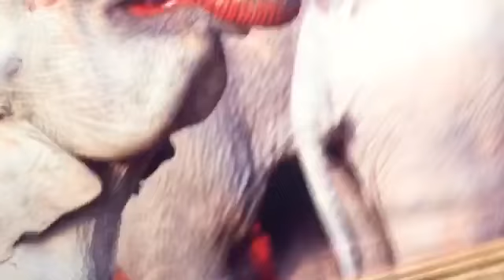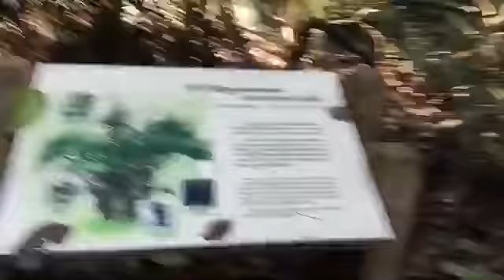Trekking with my family for the first time